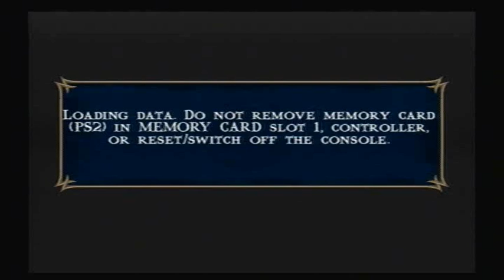Mortal Kombat: Shaolin Monks - VS Scorpion & Inferno Scorpion! & Foundry 1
Faceoff against Scorpion and Inferno Scorpion! Just block for Scorpion so you don't get hit by his teleporting move and move around a lot during the Scorpion shooting section. For Inferno Scorpion, stay back and use ranged attacks. His attacks do a lot of damage up close so avoid him at all costs.

After the battle, we head out of the Netherrealm and over to the Foundry.